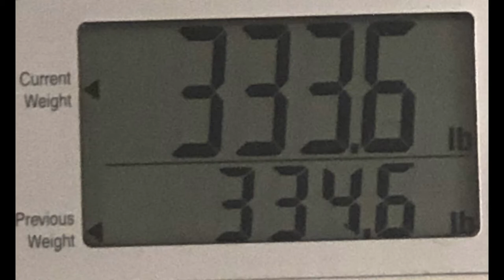Holidays, Fasting, New Year - WEEK 55 KETO UPDATE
Keto Granola YUM!
WEEK 55 KETO UPDATE - Holidays, Fasting, New Year

Mailing Address:
Bonsai Keto